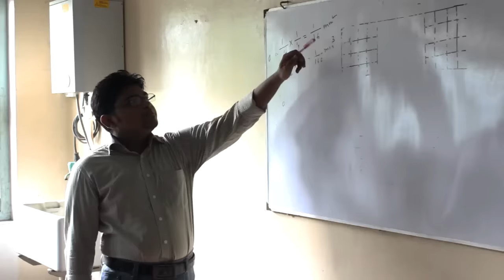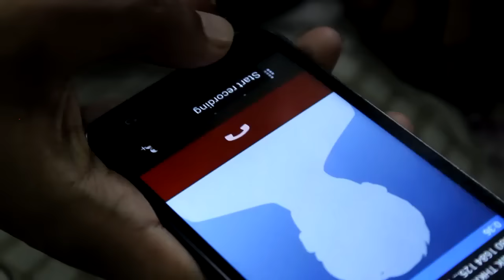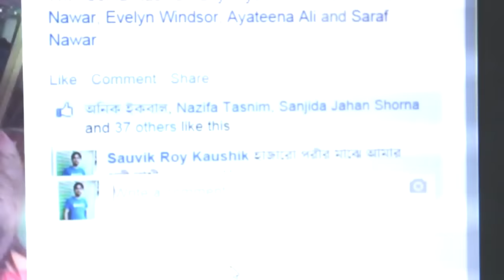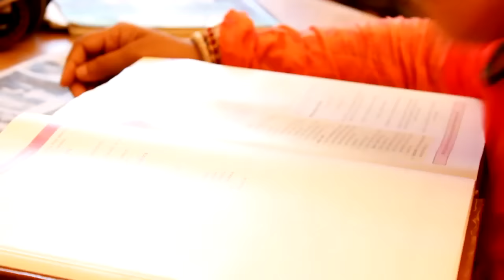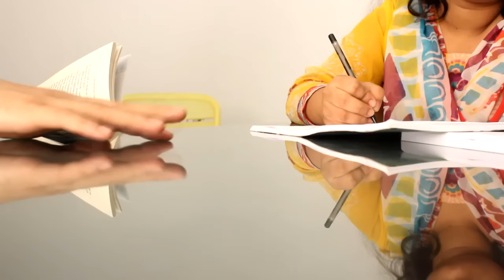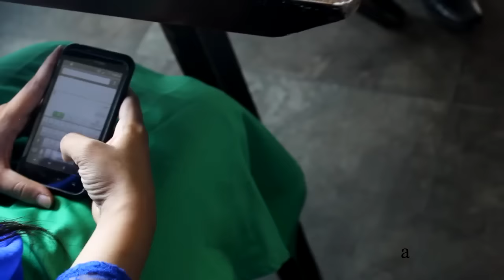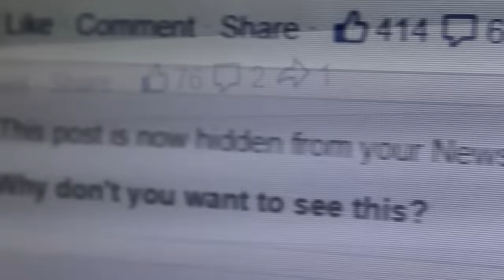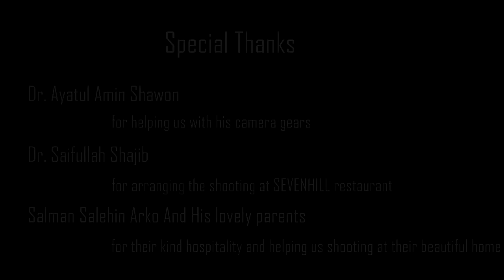গল্পটা বন্ধুত্বের (golpota bondhutter) A drama by DMC students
Directed by: Ragib Shahriar & Naser Shayem

This drama was made for the rag day of batch K-67, Dhaka Medical College.